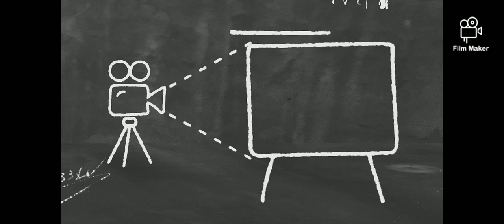आज बनाया कुछ ऐसा पतिदेव उंगलियां चाटते रह गए#viral#cooking#food#trending#delicious#recipe